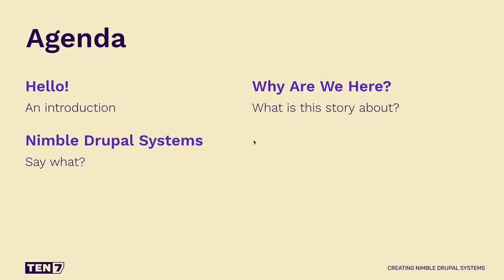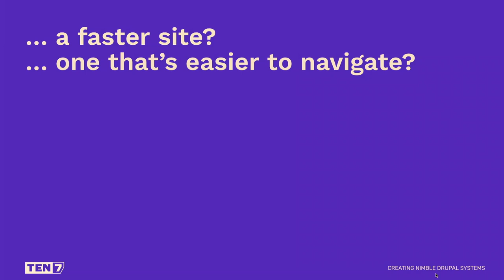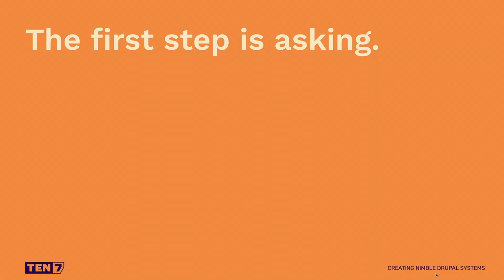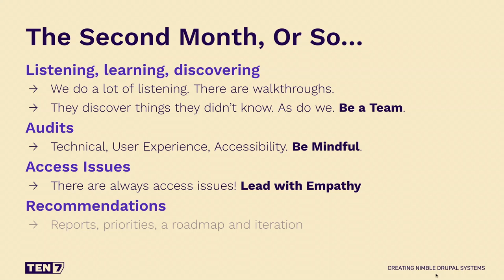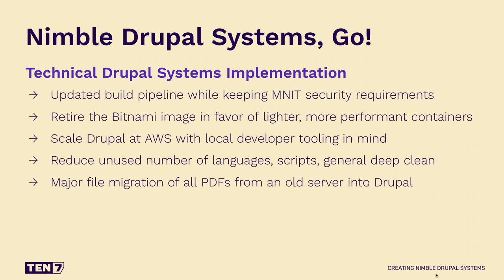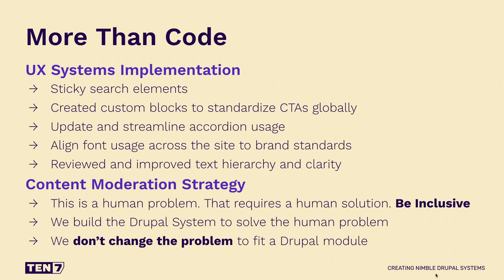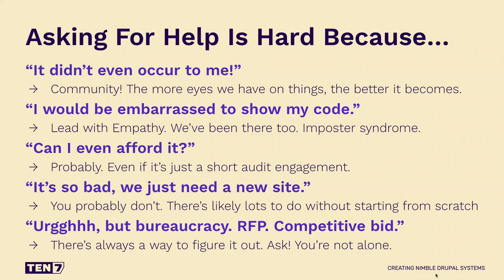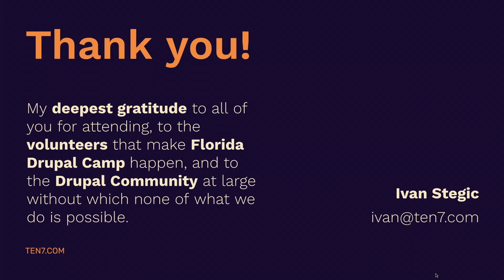Creating Nimble Drupal Systems: Transforming a Drupal Team in 6 Months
When a closely knit and well experienced government team build their first Drupal site and then launch it on their own hosting, they run into unforeseen yet surmountable obstacles. Come with me as we go on a journey and learn how this team improved their Drupal Systems — from the site’s user experience and tagging strategy to the automation at AWS — in only six months.

This talk is suitable for people with or without Drupal experience. Even though the example is specific to a state government project, the things we learned and how we grew is applicable to Higher Ed teams as well. The talk will address:

the very real challenges that result from a fast migration to a new platform on a tight timeline
how we helped the Minnesota Department of Health overcome these challenges
how we’ve started paying down technical debt by optimizing Drupal for best practices
how strict security requirements can be your friend and that automation and speed are still possible
the secret to achieving all of this, with every team, every time
We hope that this talk inspires teams that may be in a similar situation to reach out and ask for help — Drupal Systems can be nimble and transformations fast.

Ivan Stegic
CEO at TEN7

Ivan Stegic has always been driven by purpose. Growing up in South Africa, moving to Minnesota, and eventually founding TEN7, Ivan has forged his own path with a goal to make the world a better place.

A physicist by training, Ivan moved to the United States after college, working long hours in research and engineering roles. He burned out, realizing he was spending too much time and energy at work and not enough with his family.

He decided to make a change, letting passion be his guide. He knew he liked working online, solving problems, and making connections. He started doing website development projects for clients, ended up hiring some team members to help, and TEN7 was born!

Ivan lives in Minneapolis with his wife, kids and two dogs. He’s a huge Minnesota Twins fan; a relentless ambassador for technology, science, and common sense; and an eternal optimist.

At TEN7, Ivan is a purveyor of positivity, working with clients and hiring team members who share his desire to Make Things That Matter.